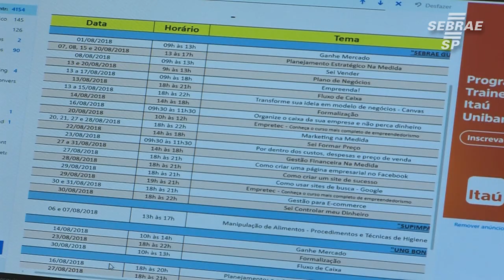Sebrae Aqui ajuda empreendedores em Guarulhos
Unidades de atendimento do Sebrae estão disponíveis para ajudar empreendedores da região de GUARULHOS. É o Sebrae Aqui! Uma parceria do Sebrae São Paulo com prefeituras e associações, que leva para a população orientação empresarial, palestras, oficinas e muito mais, fortalecendo o desenvolvimento econômico regional.